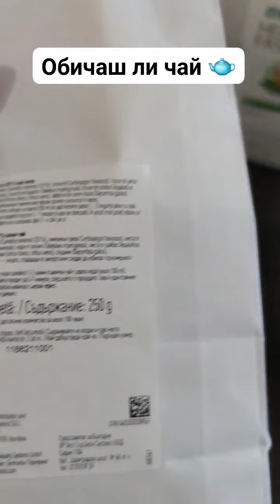БИЛКОВ ЧАЙ ОТ ЛР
Билков чай от ЛР, двоен комплект -𝟐𝟓% отстъпка
🍵ПИЕТЕ ЛИ ЧАЙ? АЗ ГО ОБОЖАВАМ, ПИЯ ГО ПО ВСЯКО ВРЕМЕ, току що пих от любимия си!🍵
🛒Д̲О̲ К̲Р̲А̲Я̲ Н̲А̲ М̲Е̲С̲Е̲Ц̲А̲ С̲ 𝟐𝟓% О̲Т̲С̲Т̲Ъ̲П̲К̲А̲
🍵🍃Откакто се помня винаги съм ♥обичала чай и от години пия всяка сутрин, често и през деня! Някои народи са издигнали в култ пиенето на чай и има защо! В интернет има много писано за чая, но аз ще ви представя тук само един, любимия ми със 7 билки!
🍵Б̲и̲л̲к̲о̲в̲ ч̲а̲й̲ 𝑭̲𝒊̲𝒈̲𝒖̲𝒂̲𝒄̲𝒕̲𝒊̲𝒗̲ 𝑳̲𝑰̲𝑭̲𝑬̲𝑻̲𝑨̲𝑲̲𝑻̲ 𝑳̲𝑹̲
̲🍃LR Билков чай, беден на калории и източник на течности и много полезни свойства!
✔ 1 чаша чай = 𝟎̶❟𝟒̶𝟗̶ = 𝟎❟𝟑7 лв.
✔ Идеален за хора, които искат да контролират теглото си и да отслабнат и не само. Беден на калории, източник на течности!
Пиенето на много течности е важно не само по време на диета. Немското дружество по хранене препоръчва минимум 1,5 литра течности на ден. Изключителната комбинация от различни билки на чая Figuactiv е приятен начин за утоляване на жаждата.
✔ Предимства на продукта:
● Освежава, утолява жаждата;
● Благодарение на уникалната комбинация от естествени съставки помага за контрола на апетита;
● Природни антиоксиданти в състава;
● Можете да се пие с топла или студена вода;
● Идеален за хора, които искат да контролират теглото си и да отслабнат.
✔ Всяка чаша от чая Slim Activ съдържа 7 ценни растения от цял свят!
● Зелен чай - освежава, тонизира, силен антиоксидант;
● Листа от Мате - те са богати на витамини и етерични масла. Имат тонизиращ и успокояващ ефект;
● Кора от Лапачо - Инките са го наричали "дървото на живота". Кората на Лапачо съдържа 11 микроелементи и 18 от различни вещества, които са включени в клетъчното дишане. Лапачо активира обмяната на веществата, укрепва имунната система и намалява чувството на глад;
● Листа от коприва - отличават се с голямо съдържание на каротин, аскорбинова киселина и микроелементи;
● Чай Ройбос - богат на витамини и минерали, има мощни антиоксидантни свойства, напълно запълва дефицита на влага в организма;
● Лимонена трева (лимонова трева) - тонизиращо и антиоксидантно действие;
● Сладък корен (Женско биле) - укрепва защитните функции на организма, помага за поддържане на здравословно храносмилане и кръвоносните съдове.
✔ Съдържание в опаковката - 250 грама = 100 чая.
♦ За повече информация и поръчка, моля пишете на лично, в коментар или фейсбук